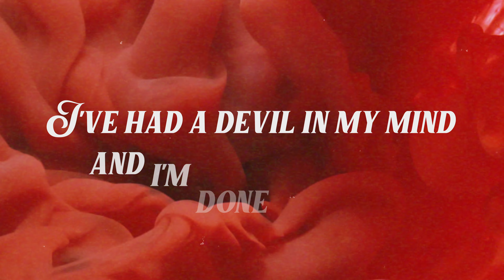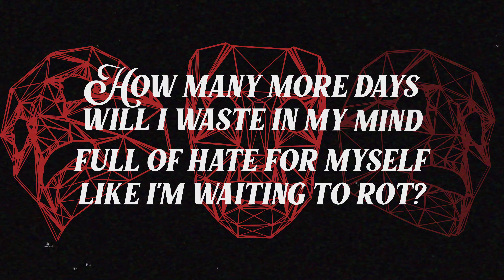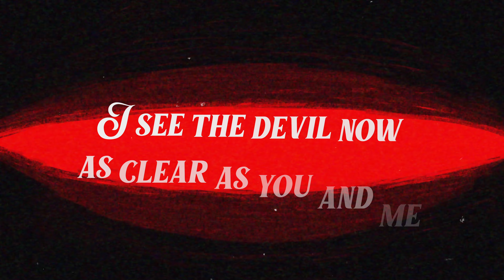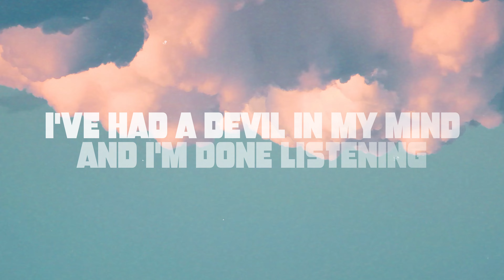Kai Straw - Chokin' (Lyric Video)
It's really me, and I really do reply to everyone.

Song:
Written by Kai Straw
Produced Kai Straw
Engineered by Fred Sorenson

Lyric Video Credits:
Artwork ‘Nightmare’ by Polygraphus
Demon Animation by Likozor
Drone footage of sunflower field by Oleg Khudyakov